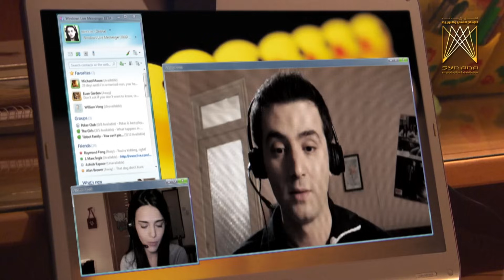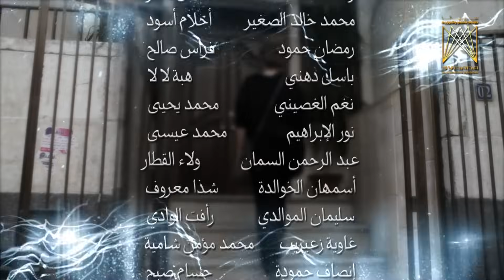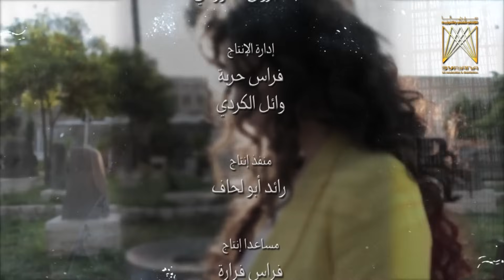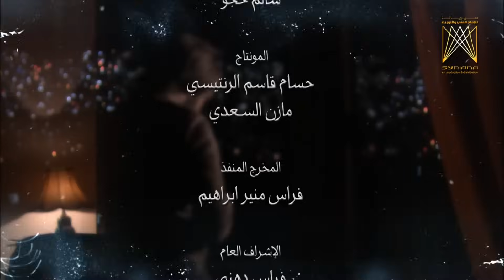مسلسل أرواح عارية ـ الحلقة 11 الحادية عشر كاملة HD | Arwah Aarya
يتناول المسلسل مجموعة من القضايا الاجتماعية منطلقا من الأسرة بوصفها الخلية الأساسية المنتجة للعلاقات الاجتماعية والمسؤولة عن مراقبة وإعادة صياغة مجموعة المعايير والقيم.

A series of social issues emanating from the family as the main productive cell of social relations and responsible for monitoring and re-shaping the set of standards and values.

بطولة | Cast
 قصي خولي|Kousay Khouli
 سلاف معمار|Sulaf Mimar
 عبدالمنعم عمايري|Abdul Munem Amayri
  نادين تحسين بيك|Nadine Tahsin Bek
خالد القيش|Khaled Alkeish

إخراج  | Director
الليث حجو|Al Laith Hajjo

Arwah Aarya